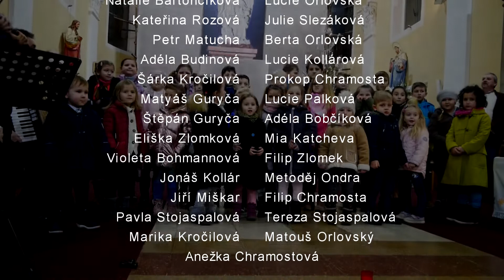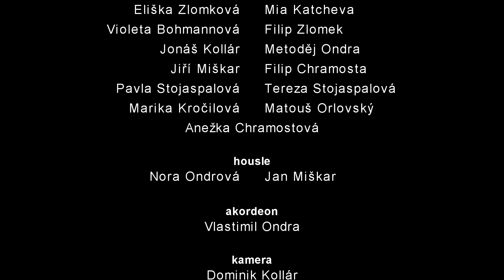NARODÍL SA JEŽÍŠEK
Malučká nivnička
Vánoční koncert 2019 | Nivnice 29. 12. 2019